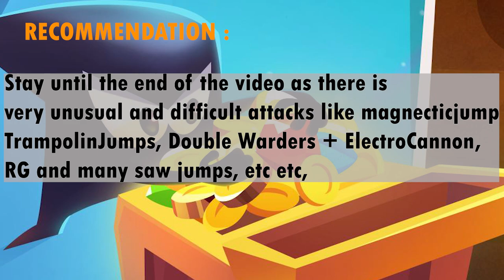🔥AMAZING MOMENTS🔥 💣DESTROYING HARD DEFENSES💣 💎STEALING BIGGEST GOLDENS GEMS💎 👑KOT👑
🎶🎶MUSIC🎶🎶

1- Phoenix - Remix de Blanke | Worlds 2019 - League of Legends
Phoenix (Blanke Remix)
Remix produced by: Blanke
Featured artists: Cailin Russo and Chrissy Costanza
Original track written by: Alex Seaver of Mako, Riot Music Team and Stevie Aiello
Original track produced by: Riot Music Team and Alex Seaver of Mako
Original track additional production by: Scott "Noisecastle III" Bruzenak